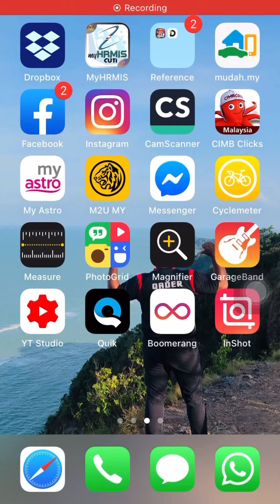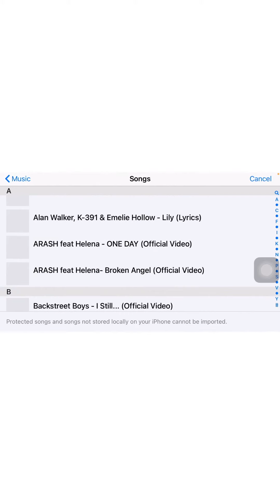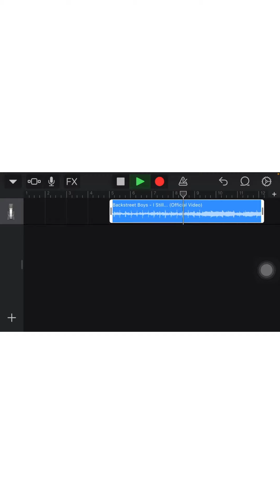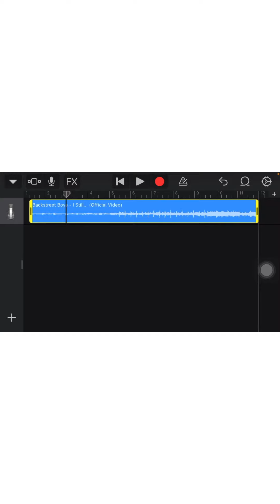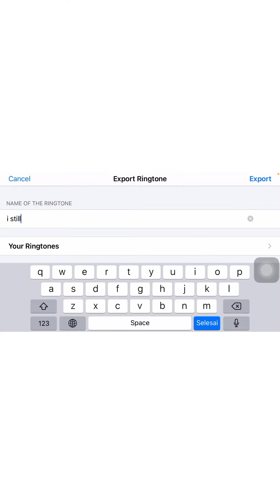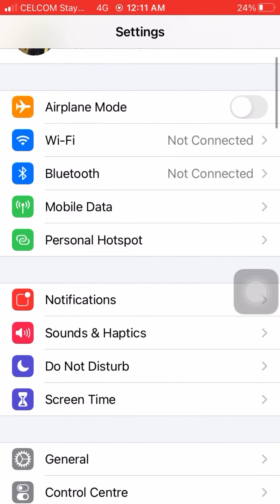PENGGUNA IPHONE WAJIB TAHU CARA MEMBUAT RINGTONE DI IPHONE TANPA MENGGUNAKAN KOMPUTER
cara membuat ringtone hanya menggunakan software dari smart phone sahaja, Garageband. sesuai bagi pengguna i phone yang ingin mengubah nada dering mengikut trend terkini dan cita rasa semasa